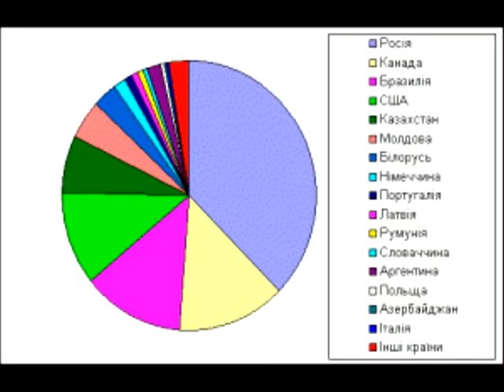Народи світу.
Народи світу. Навчально - пізнавальне відео для дітей. Географія 6 клас.
В расах розрізняють групи людей, які називають народами. На земній кулі їх понад 3 тисячі. Серед них є багаточисленні і такі, що нараховують лише кілька десятків чоловік. Найбільш численними народами є китайці (1,2 млрд чоловік), хіндустанці (219 млн), американці Сполучених Штатів Америки (187 млн), росіяни (146 млн), бразильці (137 млн), японці (126 млн чоловік). Вони складають основну частину населення Землі.